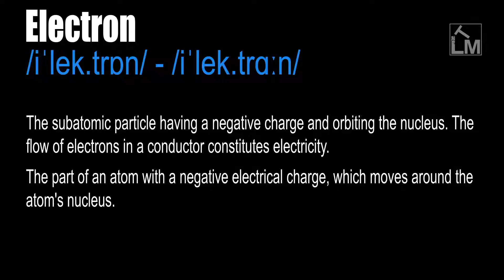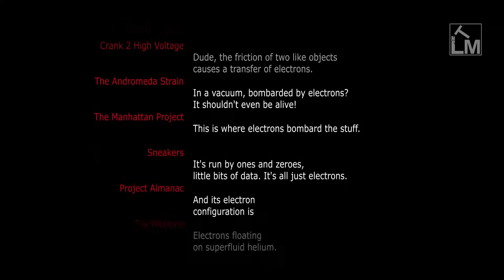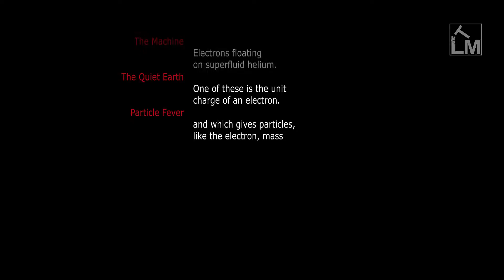Electron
/iˈlek.trɒn/ - /iˈlek.trɑːn/

The subatomic particle having a negative charge and orbiting the nucleus. The flow of electrons in a conductor constitutes electricity.

The part of an atom with a negative electrical charge, which moves around the atom's nucleus.

Blend of electric +‎ ion, coined by Irish scientist George Stoney in 1891, changed by him multiple times from an earlier electrolion and original electrine (used as early as 1874) as the name for the electric charge associated with a univalent ion.  The particle ('corpuscule') was discovered in 1896. The name electrion was proposed for the particle in 1906 but curtailed because Hendrik Lorentz preferred electron.